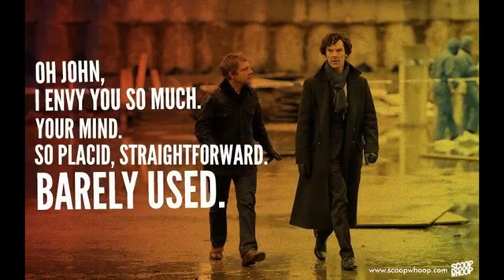Best Quotes by Benedict Cumberbatch's Sherlock Holmes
1. No one better than Holmes.
“There is no one who knows the higher criminal world of London so well as I do.” — Sherlock Holmes

2. Use your imagination.
“We balance probabilities and choose the most likely. It is the scientific use of the imagination.” — Sherlock Holmes

3. Know what others don't.
“My name is Sherlock Holmes. It is my business to know what other people don’t know.” — Sherlock Holmes

4. Age doesn't matter.
“I trust that age doth not wither nor custom stale my infinite variety.” — Sherlock Holmes

5. Go against all odds.
“There is nothing more stimulating than a case where everything goes against you.” — Sherlock Holmes

6. Come all the same
“Come at once if convenient — if inconvenient come all the same.” — Sherlock Holmes

7. Eliminate the impossible
"Once you eliminate the impossible, whatever remains, no matter how improbable, must be the truth. " — Sherlock Holmes

8. Violence creates violence
"Violence does, in truth, recoil upon the violent, and the schemer falls into the pit which he digs for another." — Sherlock Holmes

9. Work to relieve pain
“Work is the best antidote to sorrow, my dear Watson.” — Sherlock Holmes

10. Exercise is important
Sherlock Holmes Quotes, Arthur Conan Doyle Quotes

11. Discover
“What one man can invent, another can discover.” — Sherlock Holmes

12. Remove bad habits
“I never guess. It is a shocking habit – destructive to the logical faculty.” — Sherlock Holmes

13.  Don't get tricked with deception
“There is nothing more deceptive than an obvious fact.” — Sherlock Holmes

14. Find the facts first then come to a conclusion
“It is a capital mistake to theorize in advance of the facts. Insensibly one begins to twist facts to suit theories instead of theories to suit facts.” — Sherlock Holmes

15. No one compares to Sherlock
“No man lives or has ever lived who has brought the same amount of study and of natural talent to the detection of crime which I have done.” — Sherlock Holmes

16. Observe what is seen as the obvious
“The world is full of obvious things which nobody by any chance ever observes” — Sherlock Holmes

17. Concentrate on details
“Never trust to general impressions, my boy, but concentrate yourself upon details.” — Sherlock Holmes

18. Stock up with the right furniture
"I consider that a man's brain originally is like a little empty attic, and you have to stock it with such furniture as you choose." —​ Sir Arthur Conan Doyle

19. Love ones are the worst
"Of all ghosts the ghosts of our old loves are the worst."—​ Sir Arthur Conan Doyle

20. Always be skeptical
"Any truth is better than indefinite doubt.” —​ Sir Arthur Conan Doyle

21. look for the details
“It is a capital mistake to theorize before one has data.”—​ Sir Arthur Conan Doyle

22. Don't look like a fool
"His ignorance was as remarkable as his knowledge."—​ Sir Arthur Conan Doyle

23. State your findings to people
"Nothing clears up a case so much as stating it to another person."—​ Sir Arthur Conan Doyle

24. Talent can see genius
"Mediocrity knows nothing higher than itself, but talent instantly recognizes genius.”—​ Sir Arthur Conan Doyle

25. The little things are the most important
“It has long been an axiom of mine that the little things are infitnetly the most important.”—​ Sir Arthur Conan Doyle